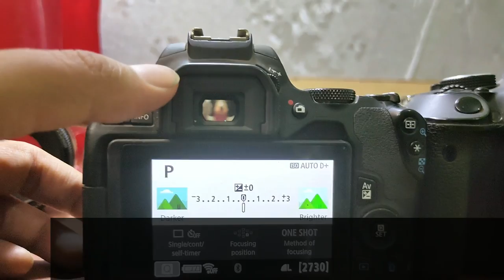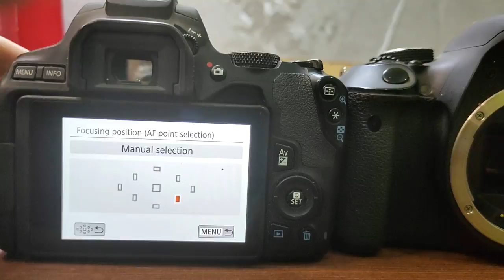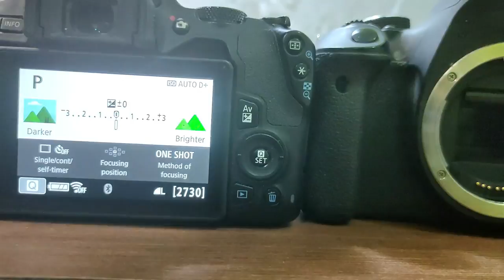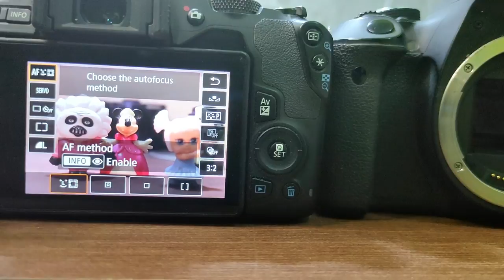Canon DSLR Auto-Focus Explained (hindi) | DUAL AF in Canon DSLR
Canon DUAL Auto-Focus Explained (hindi) Let's talk about Canon Dual Pixel CMOS AF system
Best Canon Budget Setup for Vlog
Canon Camera
Canon Vlog Lens Lens
Best Sony Setup for Vloging
Best Sony Compact
Best Sony Mirrorless
Sony Lens for Handheld Vlog
Sony Lens for Room / office Vlog
Gorpro Setup for Vlog -
Media MOD Hero 8 Camera holder
Best Wireless Mic.
Best Mic. for Home and Office
Best Mic for Interviews
Best Laptop for video editing
Macbook pro
Apple iMac with Retina 5K
Best Ring Light
Best Tripod